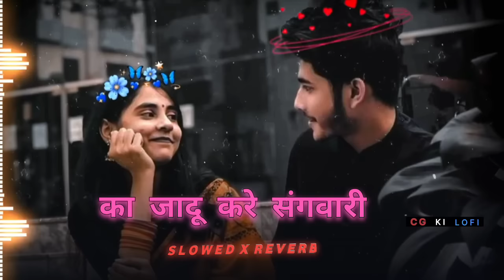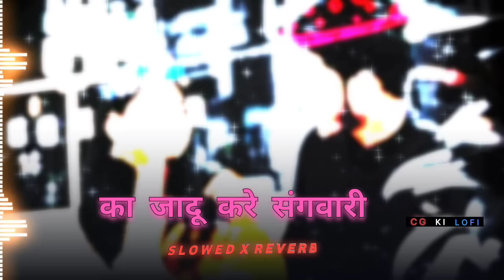ka jadu kre sangwari || cg slowed + reverb ||Love Latter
✨Better Experiance please use Headphone 🎧

Song Credit 🎼💫

Song  :  Ka jadu kre sangwari
Singer : Anurag Sharma & Champa Nishad
Moovie : Love Latter
Cast : Man Kuraishi, Shrishti Tiwari , Vikram Raj, Hemlal Kaushal,Upashna, Pratibha, Vinay Ambstt, Dharmendra Chaubey Etc.
Lyrics : Uttam Tiwari
Director : Uttam Tiwari
Producer : Amit Jain .  Tarun Soni

Special thanks💖✨🎧

Producer Banner : Era Films ,  Maa Films . Choreographer - Nishant Upadhyay, Vilas Raut
Dop : Toran Rajput,  Gaurav Sarodia
Editor : Priti Singh Graphics : Rahul Singh

              EDITOR :  ANU NISHAD
BY : CG KI LOFI

✨Please comments for next lofi song? 👍